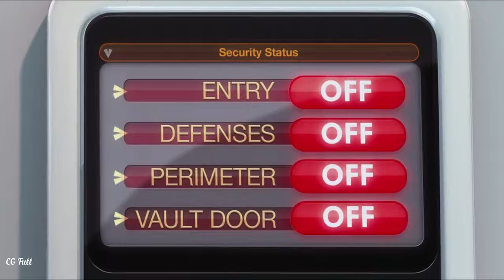Gru Robot Cookies - Despicable me 2010 Hd CG Full